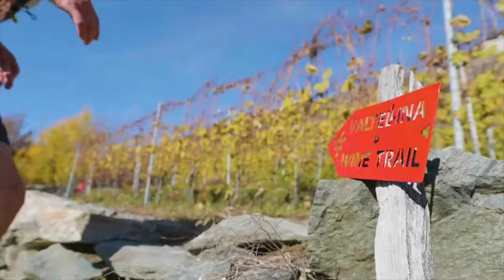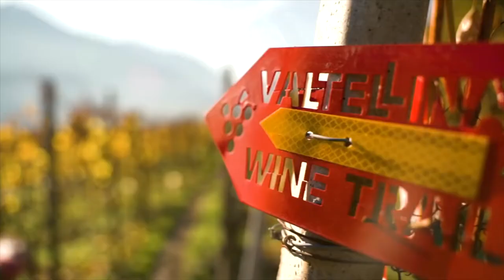20 Italian Wine Regions with Corkbreaker - Lombardia.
Last video from this epic project! I have never been an expert of Italian wine so most of the regions were a completely new discovery for me.
Thank's to all the winemakers who agreed to participate in this project!!!
Last region is the land of fashion, industry and one of the best bubbly out of France called Franciacorta!
Ladies and gentlemen, welcome to Lombardia!
Winemaker of the night Tenuta Montenisa by Marchese Antinori.
Any Franciacorta fans out here?